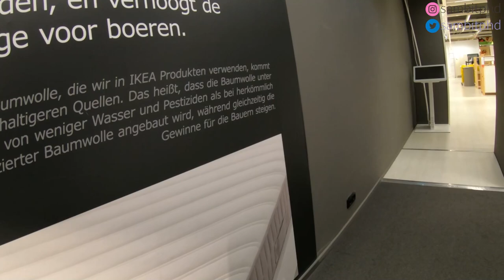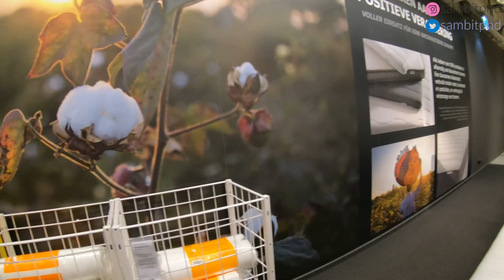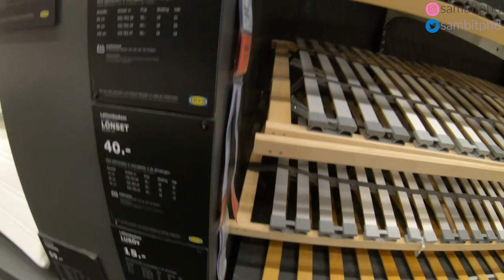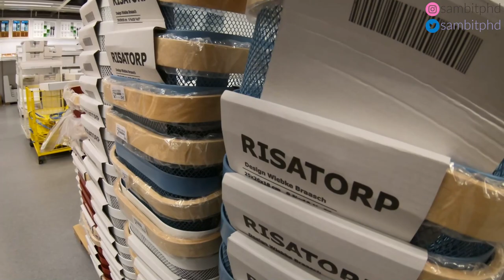How is Ikea shopping tour in Amsterdam so cheap?| इतना सस्ता | Prices in Ikea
Vlog 336 - How is Ikea shopping tour in Amsterdam so cheap?| इतना सस्ता | Prices in Ikea

In this Ikea tour we check different products in the shop in Amsterdam, Netherlands and also their prices.

I am an Indian living in the Netherlands for more than 6 years. So, I show my perspective of shopping for home decor, cooking in this video!

📝📝Follow sambitphd on Instagram to know more about me!